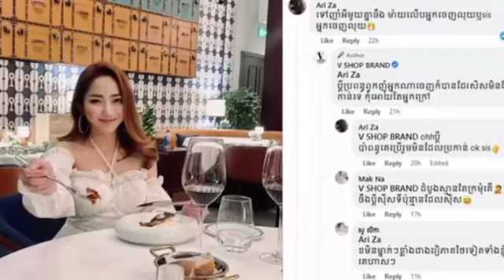លោកគ្រូជោគជ័យ ប៊ុនផាក និង ស៊ាន ធារី បើកបង្ហាញទំនាកទំនងកាន់តែច្បាស់ផ្អើលអស់មហាជន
លោកគ្រូជោគជ័យ ប៊ុនផាក និង ស៊ាន ធារី បើកបង្ហាញទំនាកទំនងកាន់តែច្បាស់ផ្អើលអស់មហាជន Mr. Chok Chok Bun Park and Sean Theary reveal their relationship to the public.